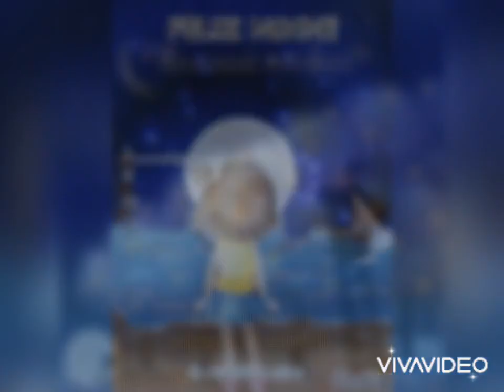Buenas noches mundo 🌍Bendiciones 🤗😊🙏🙏🙏🌻